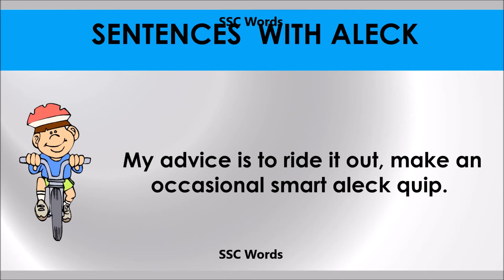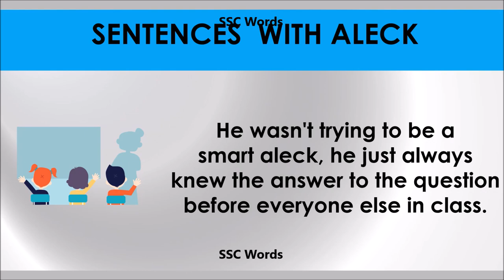Aleck # Improve English # Meaning and 5 sentences # GRE CAT GMAT word # SSC Words